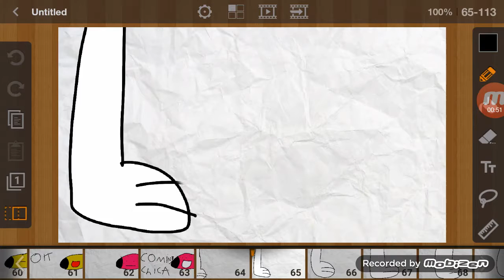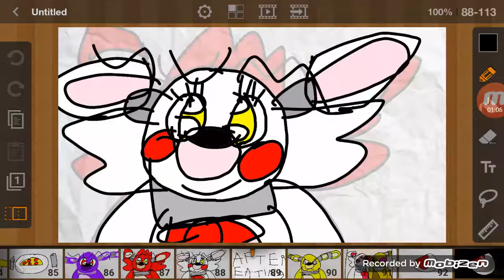Foxy x Mangle Part 11